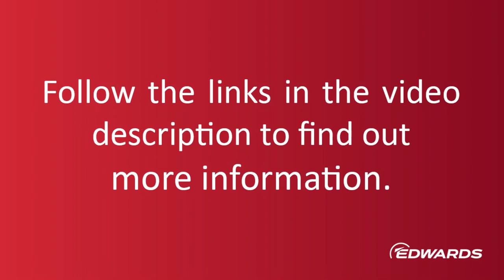To a Degree - episode nine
In this episode, the apprentices discuss how their non-work related experiences helped them to get the apprenticeship, and how those skills are transferrable to their working life now.